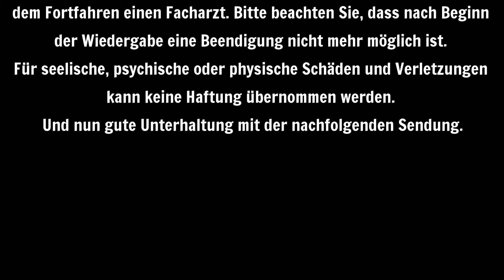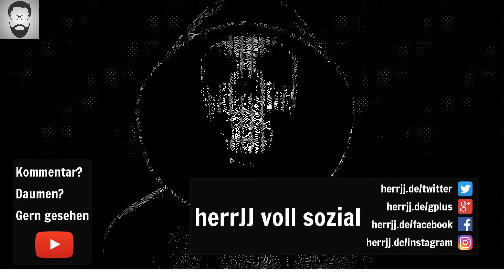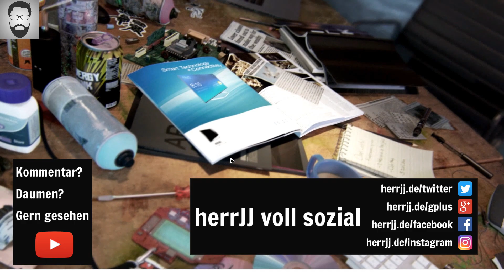WATCH_DOGS 2 #037 ZODIAC, der Seelenverwandte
Dies ist die erste DALLAS Aufzeichnung. Mit von der Partie waren
Unbeding vorbeischauen!
Schlüpft in die Rolle von Marcus Holloway, einem brillanten jungen Hacker, der in der Geburtsstätte der Tech-Revolution lebt, der Bay Area von San Francisco. Tretet der berüchtigten Hackergruppe Dedsec bei und führt den größten Hack der Geschichte durch: Vernichtet ctOS 2.0, ein invasives Betriebssystem, das von kriminellen Superhirnen in großem Stil zur Verhaltensmanipulation und Überwachung der Bürger verwendet wird.

Schöntachnoch

herrJJ